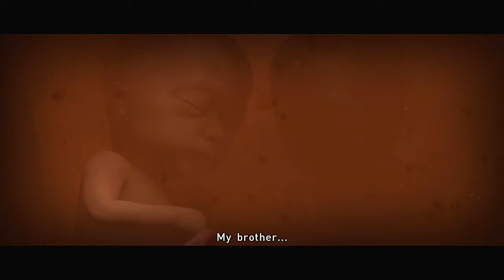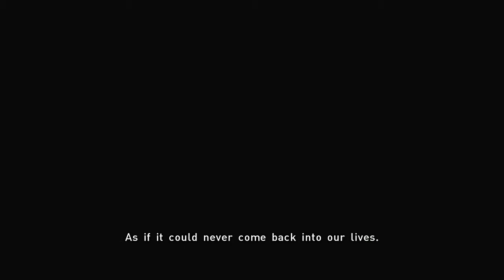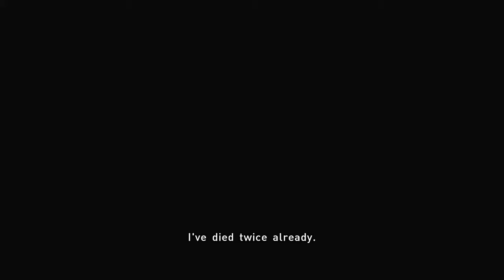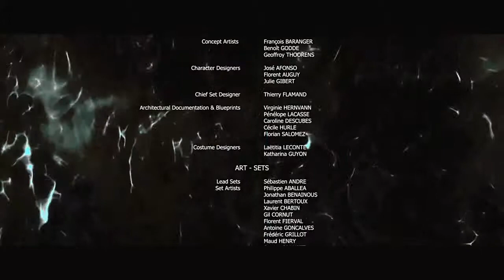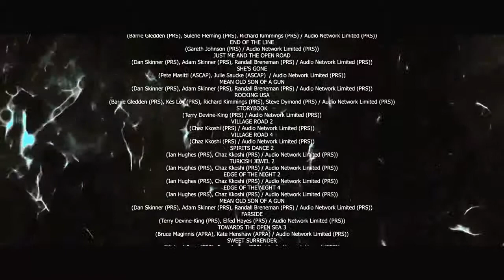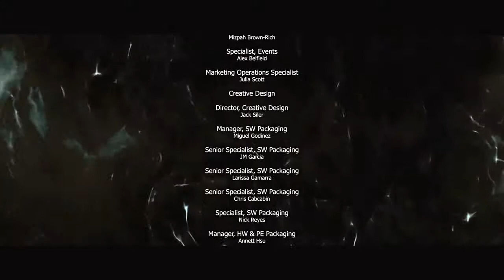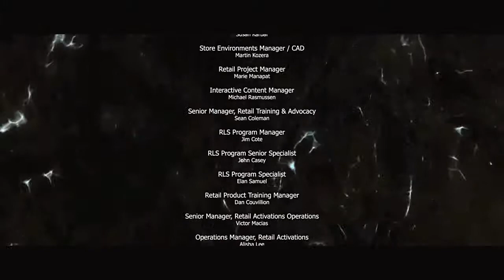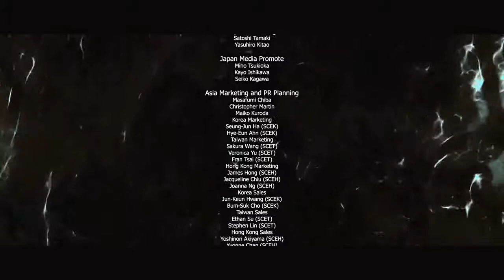Lets Play Beyond Two Souls Ps4 Prt 14 The End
Thanks to everyone who made and shared this wonderful journey with me!